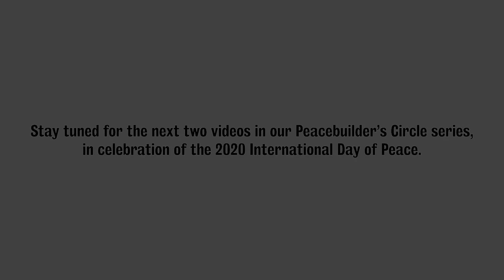Peacebuilder's Circle Series Ep. 1 | Kindred Credit Union Centre for Peace Advancement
The Kindred Credit Union Centre for Peace Advancement is a dynamic space on the University of Waterloo campus, home to peace-oriented innovators, and established organizations from the region's vibrant peacebuilding field. The common goal of advancing peace collaboratively and creatively is the lifeblood of the Centre for Peace Advancement’s unique working community.

The theme for the United Nation’s International Day of Peace 2020, "Shaping Peace Together,” calls us to unity, collaboration, and kindness in the face of the violence and isolation we are seeing in our world right now. This call for connection resonates with the Centre for Peace Advancement community, which is catalyzing meaningful connection around issues of justice and peace.

Beginning during Peace Week 2020, the Centre for Peace Advancement began hosting conversations with participants, partners, and staff that highlight peacebuilding journeys at the heart of the Centre. These stories are being shared with the broader community through short, documentary-style videos throughout the Fall of 2020. This is the first of three circle conversations.